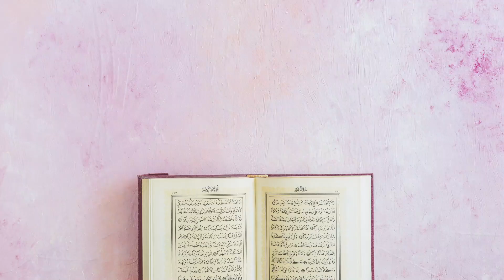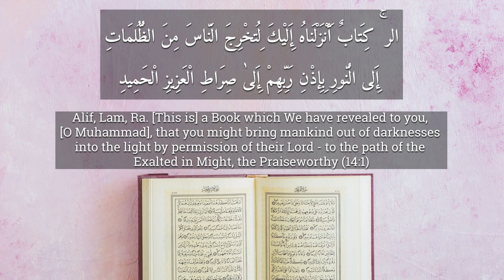Tafsir of Surah Ibrahim: Part 1 by Shaykh Dr. Usama Al-Atar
Ramadhan 1441 Program
Commemorating the day of Darbah of Imam Ali (A)
"Tafsir of Surah Ibrahim: Part 1"
The Holy Qur'an
Recited by Shaykh Dr. Usama Al-Atar
Wednesday May 13th, 2020
19th Day of Ramadhan 1441